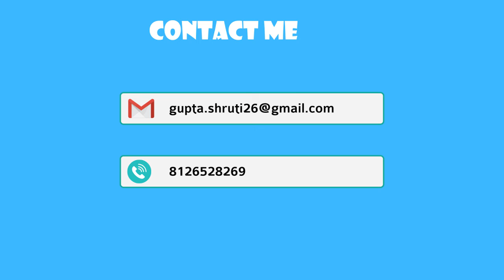Portfolio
Welcome to creatifillusion- Soul Artist

Hello there! My name is Shruti Gupta and welcome to Créatifillusion Studio, my  personal website and visual background to showcase some of the work that I have created in digital media.
I have always been into everything involving creativity ever since I was little. I took up a Bachelor of Fine Arts in Applied Art, I worked professionally as a Designer.